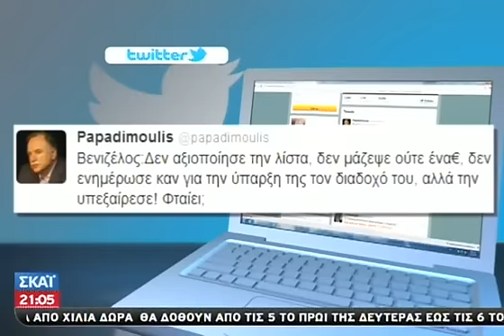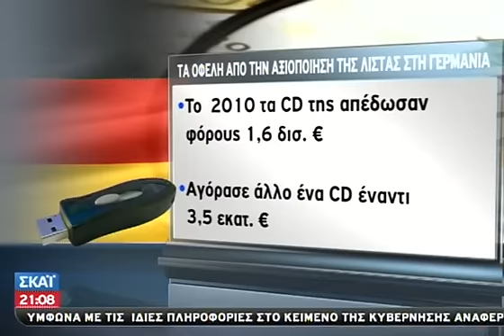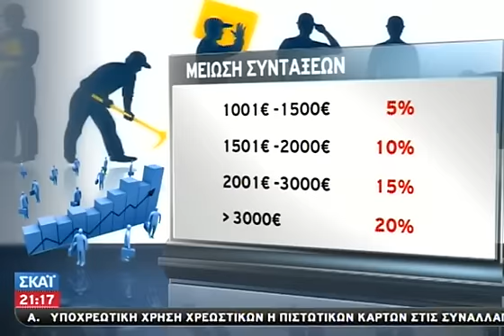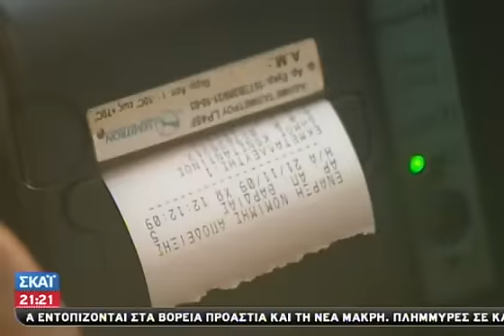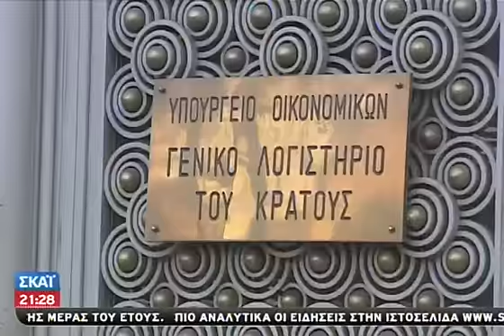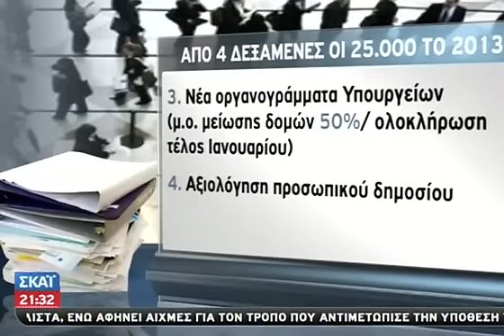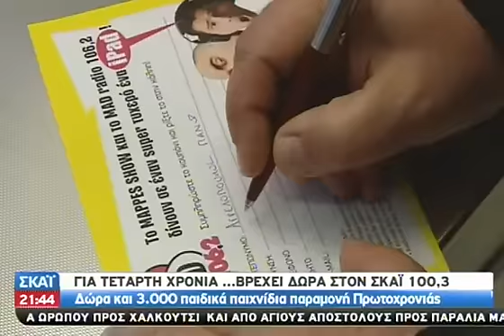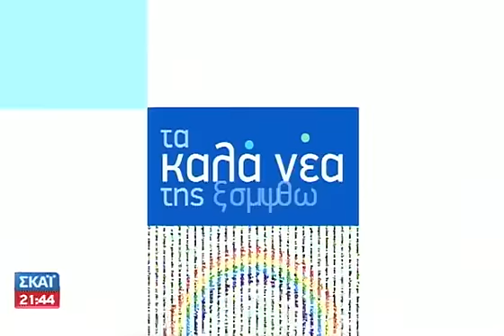Τα νέα του ΣΚΑΪ 21:00 - 30/12/2012